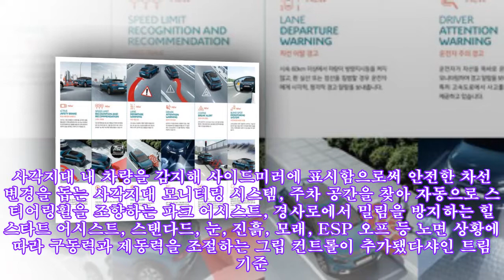120마력으로 출력 높인 '2019 뉴 C4 칵투스' 출시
120마력으로 출력 높인 '2019 뉴 C4 칵투스' 출시 시트로엥이 28일, 새로운 변속기와 엔진, 주행 보조 시스템을 탑재하며 주행 성능과 편안함을 한층 높인 도심형 콤팩트 SUV ‘2019년형 뉴 C4 칵투스 SUV’를 출시했다. 가장 큰 변화는 6단 자동변속기의 탑재이다. 기존의 6단 전자제어 자동변속기 ETG 6를 대체하는 6단 자동변속기는 한층 부드러운 변속을 통해 편안한 주행을 지원한다. 새로이 탑재된 1.5 BlueHDi 엔진은 기존 모델보다 21마력 향상돼 최고 출력 120마력, 최대 토크 30.61kg-m를 발휘하며, 특히 실생활에서 주로 사용하는 엔진회전구간1,750rpm에서 최대토크가 형성되어 민첩하면서도 안정적인 주행을 선사한다. 복합연비 기준 15.5kmL도심 14.4kmL 고속 17.1kmL의 뛰어난 연비를 갖췄으며, PSA그룹의 우수한 선택적 촉매 환원 시스템 SCR과 매연저감장치DPF를 장착해 국제표준시험방식WLTP 기준을 충족했다. 액티브 세이프티 브레이크, 차선 이탈 경고, 운전자 주의 경고 등이 포함된 기존의 여덟 가지 주행 보조장치에 네 가지 기능을 추가해 동급 최고 수준의 주행 편의성과 안전성을 갖췄다. 사각지대 내 차량을 감지해 사이드미러에 표시함으로써 안전한 차선 변경을 돕는 사각지대 모니터링 시스템, 주차 공간을 찾아 자동으로 스티어링휠을 조향하는 파크 어시스트, 경사로에서 밀림을 방지하는 힐 스타트 어시스트, 스탠다드, 눈, 진흙, 모래, ESP 오프 등 노면 상황에 따라 구동력과 제동력을 조절하는 그립 컨트롤이 추가됐다샤인 트림 기준. 여기에, 첨단 기술과 지능형 디자인을 통해 신체적, 심리적 편안함을 추구하는 ‘시트로엥 어드밴스드 컴포트’ 프로그램을 적용했다. 댐퍼 상하에 두 개의 유압식 쿠션을 추가해 노면의 진동을 효과적으로 흡수하고 안정적인 코너링을 제공하는 프로그레시브 하이드롤릭 쿠션 서스펜션과 15mm의 고밀도 폼을 사용한 어드밴스드 컴포트 시트는 장거리 이동에도 편안한 주행감과 승차감을 제공한다. 한불모터스 송승철 대표이사는 “시트로엥의 독창성을 대표하는 뉴 C4 칵투스 SUV는 새로운 자동변속기와 엔진을 탑재하며 주행 성능과 편안함이 한층 업그레이드 됐다”며, “앞으로 시트로엥은 각 제품 세그먼트에 적합한 주행 성능은 물론, 고객이 차에서 누릴 수 있는 최상의 편안함을 제공하는 제품들을 선보여 나갈 것”이라고 말했다. 2019년형 뉴 C4 칵투스 SUV의 가격은 7가지 주행 보조 장치와 16인치 알로이 휠이 적용된 필Feel 트림 2,980만 원, 12가지 주행 보조 장치와 17인치 알로이 휠이 적용된 샤인Shine 트림 3,290만 원이며, 개별소비세 할인을 적용할 경우 각 2,944만 원, 3,252만 원이다부가세 포함.